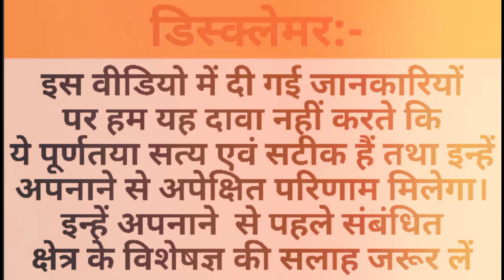मेष राशि वालो के लिए कैसा रहेगा फरवरी 2022 | Aries Monthly Horoscope February 2022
Hello everyone.. welcome to my youtube channel. in this video I have shared aries monthly horoscope of February 2022. if you like this video then subscribe to my youtube channel and share this video.

I'm also providing link of my previous video.

 Aries 2022 yearly horoscope.

thanks...